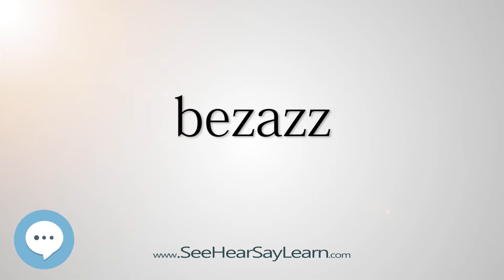bezazz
This video is about "bezazz".